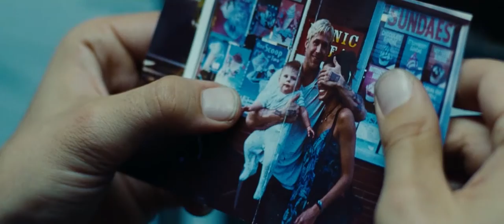BRAND NEW - YOU STOLE [VIDEO]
Visual companion to Brand New's You Stole. Clips from The Place Beyond The Pines directed by Derek Cianfrance.